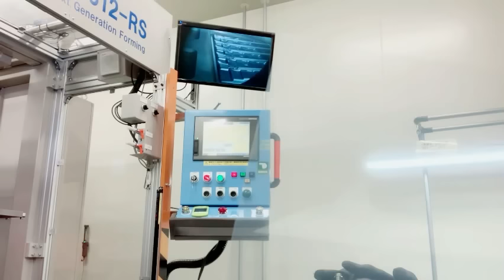TRABAHO IBANG BANSA